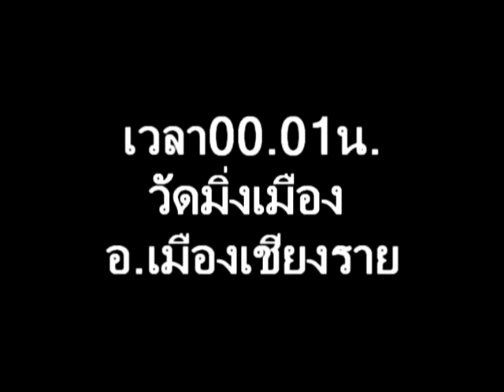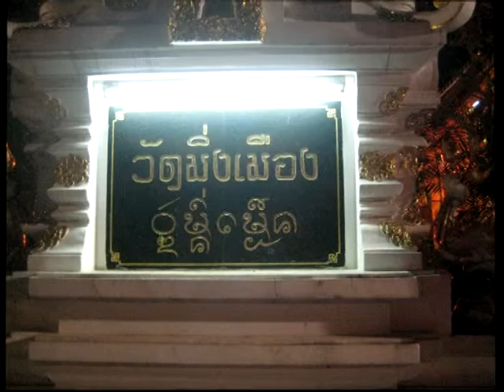ตักบาตรเป็งปุ๊ด11-12ตค.54ทส.นคร.ชร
วันที่ 11-12 ตค.54 เทศบาลนครเชียงราย ได้จัดกิจกรรมตักบาตรเป็็งปุ๊ด คืน 11 ตค.54 ณ วัดมิ่งเมือง เทศบาลนครเชียงราย ไปตามถนน สี่แยกขัวดำ ถึง สี่แยกประตูสลี